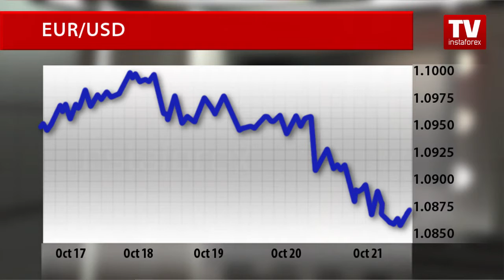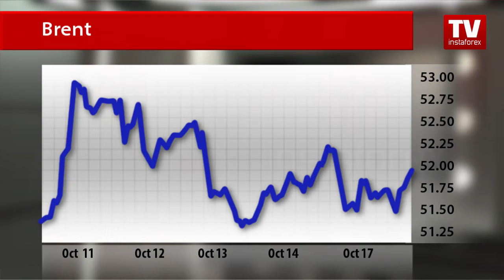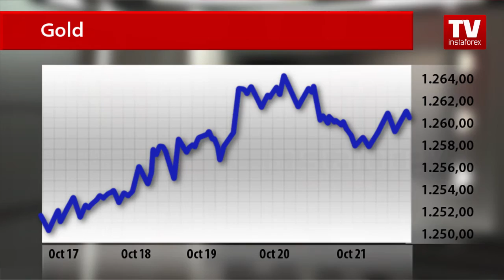Market dynamics: currencies and commodities